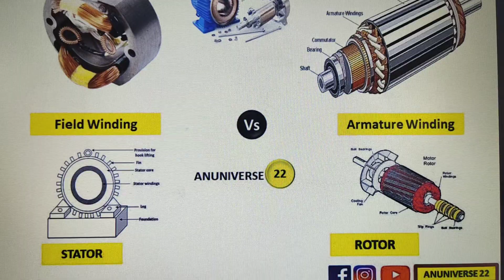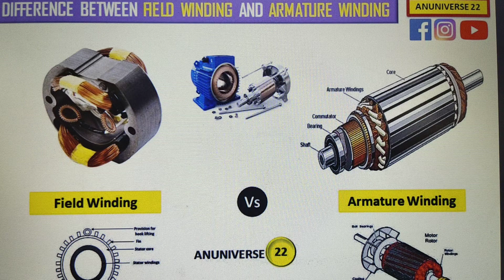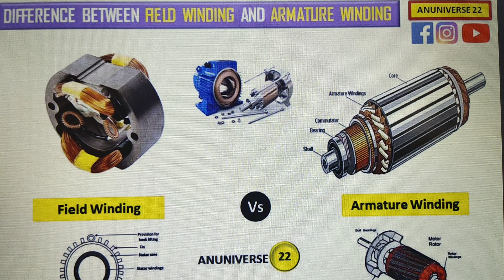Armature Winding and Field Winding Difference